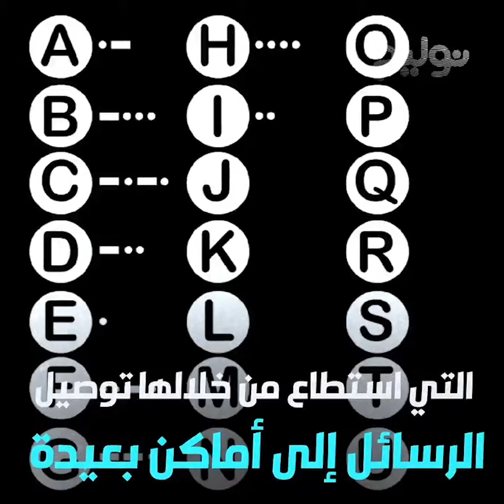كيف بدأت رحلة شفرة مورس التي غيرت أساليب التواصل؟ | نوليج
نوليج | الشفرة التي اختصرت العالم وقربت المسافات

كيف بدأت رحلة شفرة مورس التي غيرت أساليب التواصل؟